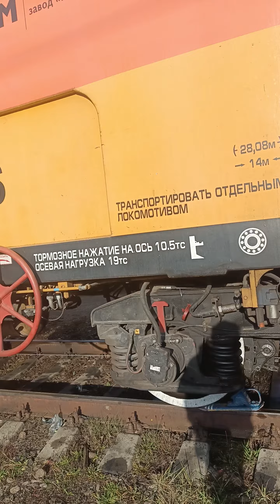реконструкция вокзала Павловский Посад благоустройство територии в ожидании экскурсий золотое кольцо